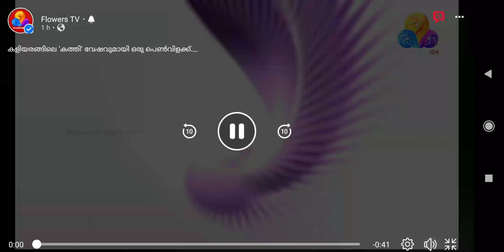Midumidukki EP Promo Flowers Promo (1080 x 1920)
midumidukki midumidukki promo flowers promo